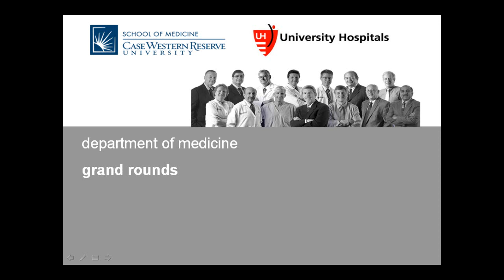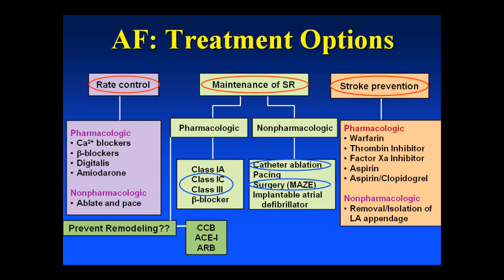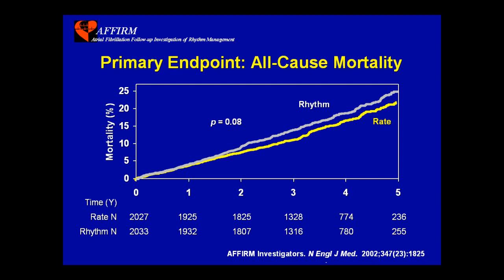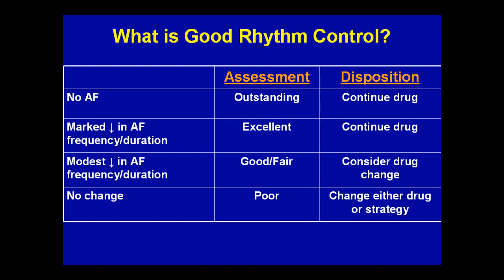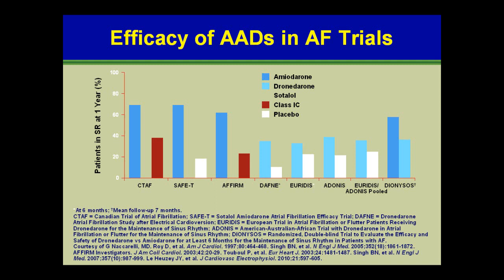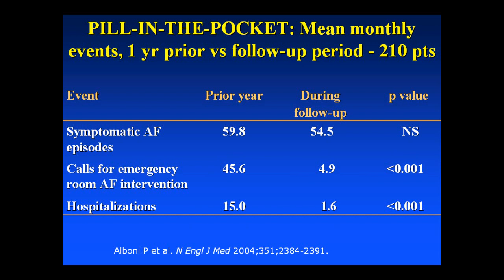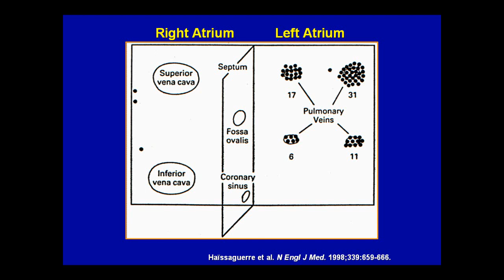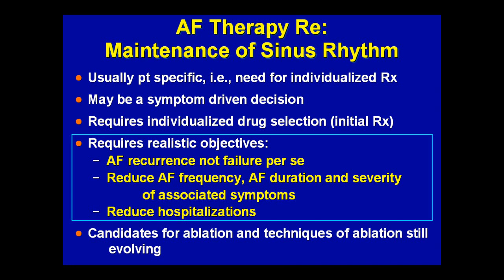Treatment of Atrial Fibrillation: Rate vs. Rhythm Control by Albert Waldo, MD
Dr. Albert Waldo discusses the treatment of atrial fibrillation at CWRU Department of Medicine Grand Rounds